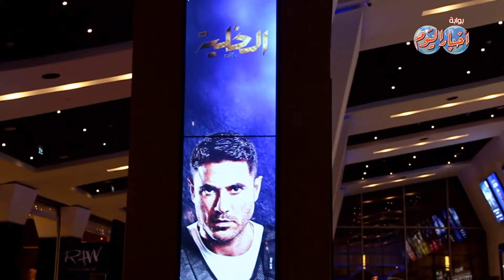أخبار اليوم | رامى جمال يكشف تفصيل ألبومه الجديد